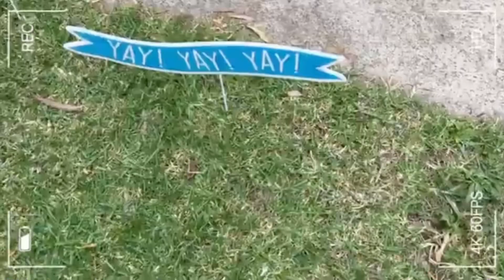Happy Birthday MAIA & IYA